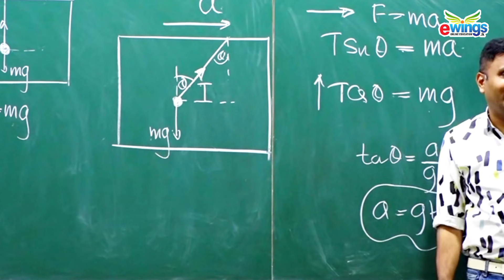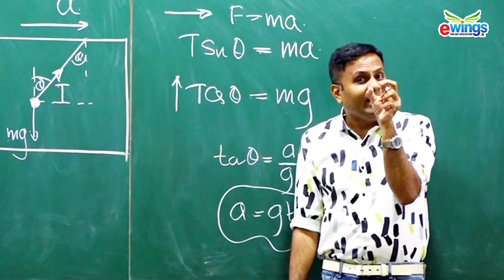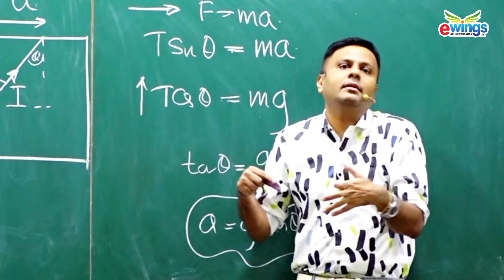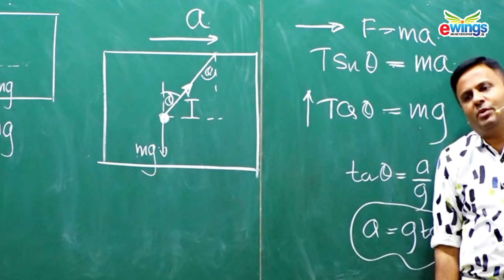ශ්‍රී ලංකා ක්‍රිකට් කණ්ඩායමේ Celebration එක | Dr Darshana Ukuwela - Physics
✅ පන්ති සම්බන්ධ සියලුම විමසීම්
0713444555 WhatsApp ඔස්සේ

✅ පන්ති සම්බන්ධ දැනුවත් කිරීම් පහත Telegram චැනලවලින් සහ Groups ඔස්සේ...